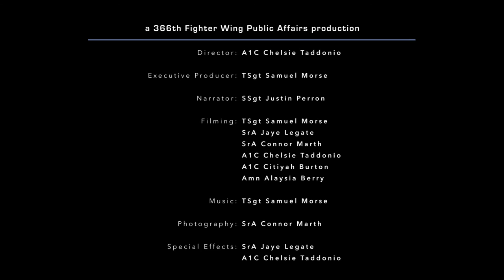366th Fighter Wing Mission Video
The mission of the 366 Fighter Wing is to be our nation's premiere combat wing ... a lethal, world-respected team, building upon our Gunfighter legacy of excellence and innovation!

Mission video current as of Sept 16, 2016.